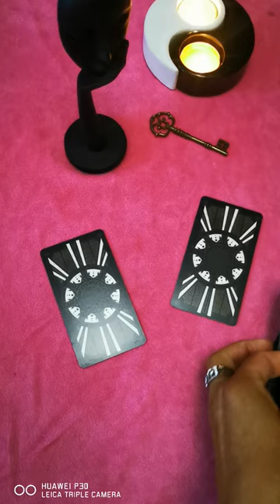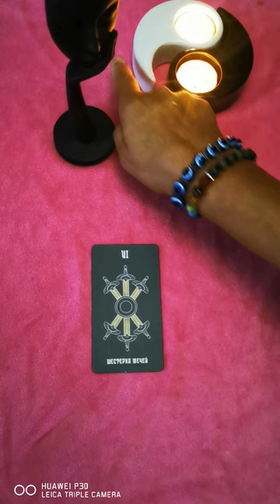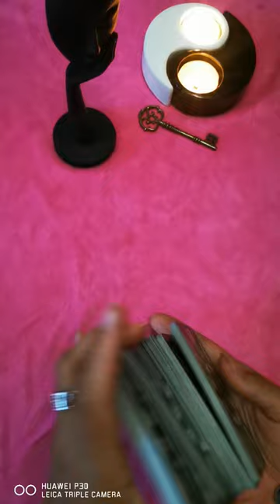почему не проявляется? три варианта на выбор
Записаться на личный расклад 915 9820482 вотсап вайбер телеграм с 10 до 22 по моск времени через сообщение